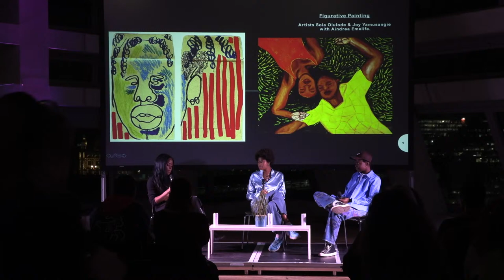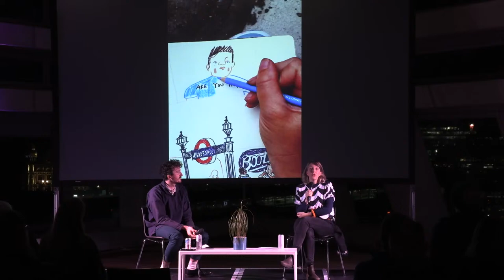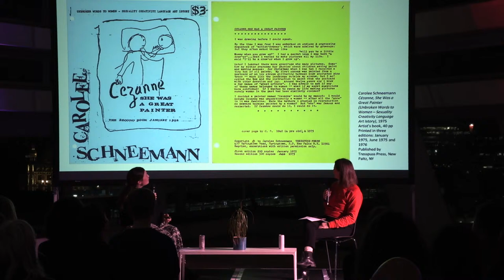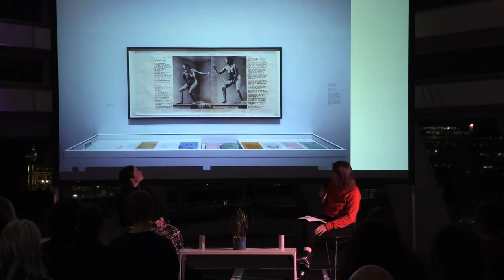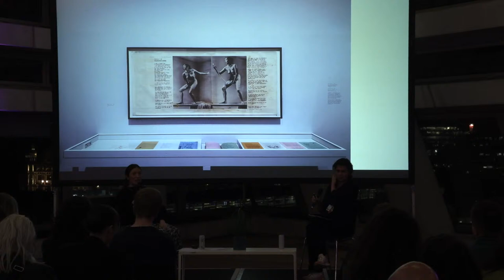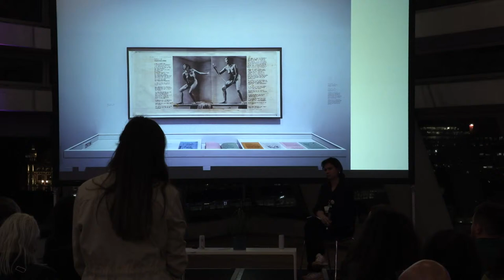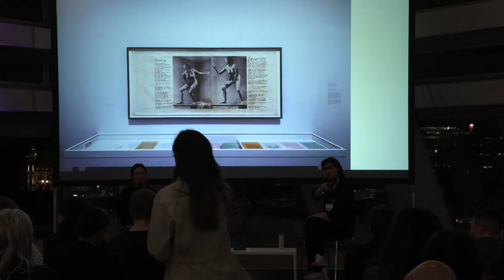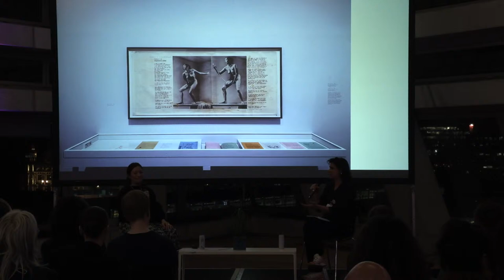Tate Modern Lates / Art Chats on Cezanne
A series of short talks live from Tate Modern

0:00:42-0:27:45  Hear from artists Sola Olulode and Joy Yamusangie on their approach to figurative painting in conversation with curator Aindrea Emelife.

0:59:00-1:33:00 Illustrator Ruby Wright speaks to Michael Raymond, Tate’s Assistant Curator of International Art, about how her work celebrates local beauty and community.

1:58:55-2:32:00 Lotte Johnson, Curator of Carolee Schneemann: Body Politics at Barbican, discusses the feminist icon’s radical work and her book ‘Cezanne, She was a Great Painter’ with Catherine Wood, Tate’s Director of Programme.